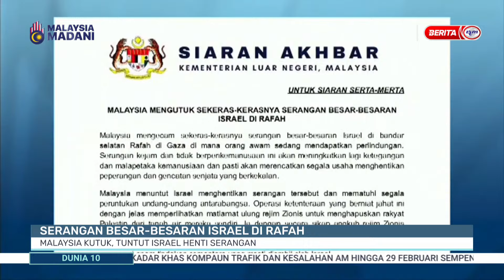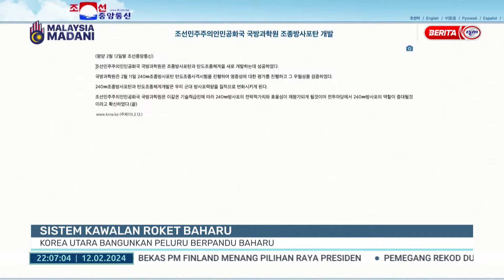12 FEB 2024 - DUNIA 10